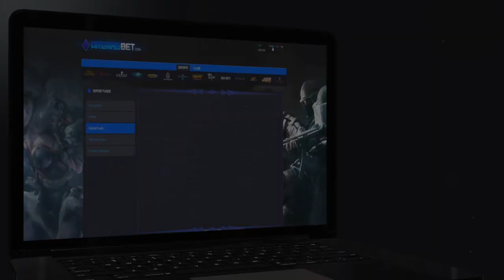Newbee vs Vici Gaming Highlights All Games - LPL Spring 2017 W9D3 - NB vs VG All Games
LPL teams: EDG, Game Talents, IMay, Invictus Gaming, LGD, QG Reapers, Newbee, OMG, RNG, Snake Esports, Vici Gaming, Team WE